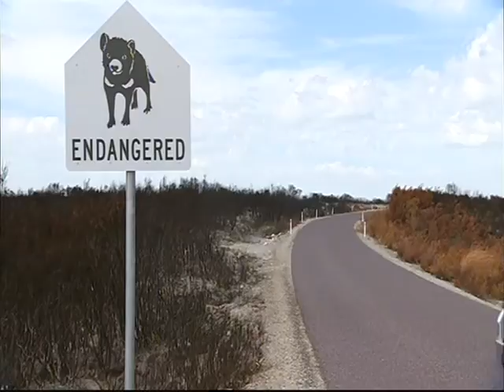7PMh_FireDamage_2003